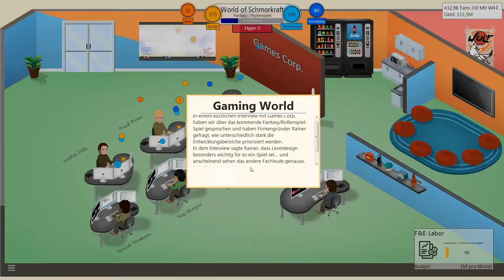GAME DEV TYCOON ♯022 Das erste MMO: World of Schmorkraft ✰ Let's Play Game Dev Tycoon ✰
Entwickler-Simulation von Greenheart Games
Mehr Informationen:

Game Dev Tycoon ist eine Wirtschaftssimulation von Greenheart Games, die 2012 für den PC veröffentlicht wurde. Ziel des Spiels ist es, ein erfolgreiches Softwareunternehmen aufzubauen. In Game Dev Tycoon startet der Spieler als ambitionierter Spieleentwickler in den frühen 80er Jahren in der heimischen Garage, mit dem ersten Ziel, ein kommerziell erfolgreiches Computerspiel zu entwickeln. Nachdem genug Geld erwirtschaftet wurde, steht der Umzug in ein eigenes Büro an, zudem ergeben sich neue Möglichkeiten, wie die Einstellung von Personal und das Erforschen von neuen Technologien und Marketingmethoden.